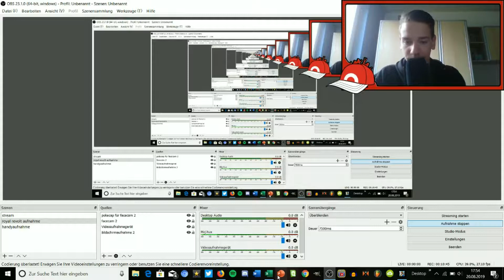👑Was sind Ländereien?👑 | Royal Revolt 2 #10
Du befindest dich auf dem Kanal Majus

Ein cooler Name für unsere Community?

🙌Zur Person:

Ich bin Marius (18) und leite den YouTube Kanal Majus seit 3,5 Jahren. Ich mache aktuell mein Abi und als Hobby YouTube

🔥Zum Kanal:

 Auf dem Kanal kommen Videos zu Nintendo, Let's Plays, Vlogs und mehr

▶️Worum gehts in diesem Video:
 Weiterhin kümmer ich mich um das Max-leveln mit unserem aktuellen Thronsaal Level. Außerdem, bestreite ich zwei Kämpfe, und finde mit euch zusammen endlich heraus, was Ländereien sind, und wie man sie erhält